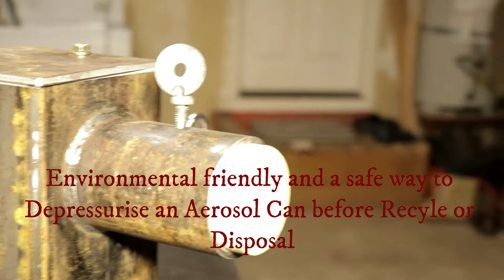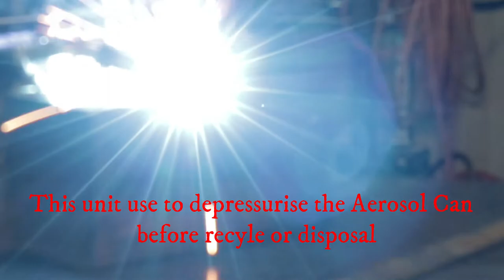Aerosol Can Depressurizer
An Aerosol Can recycle system. The unit will safely puncture an aerosol can and empty any liquid or propellant pressure before disposal or Recycle the Can.